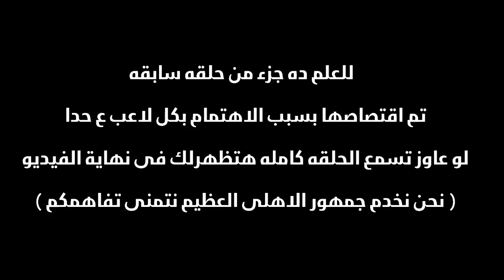مهاجم من طراز فريد في الاهلي | اهداف ومهارات ديفيد فوفانا ( لاعب الأهلي المحتمل ) دبابه افريقيه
كُن نافعاً ولو بالنية ، فإن الله إذا رأي فيك خيراً، يسّرك للخير💙.